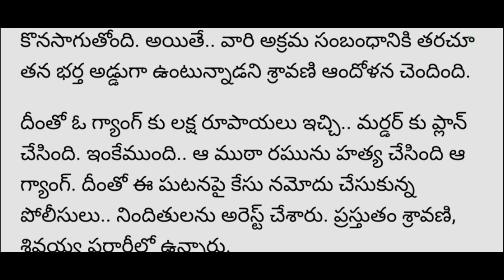latest breaking news in corner reader| match fixing channel| Mr updates| AP short updates